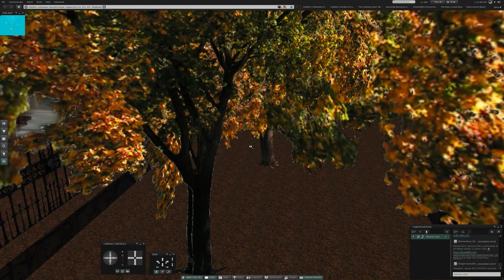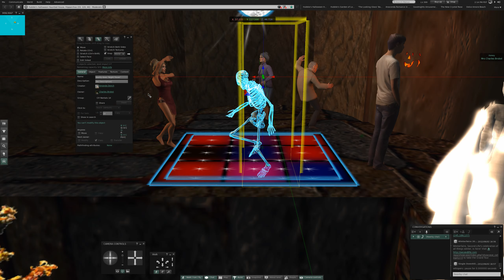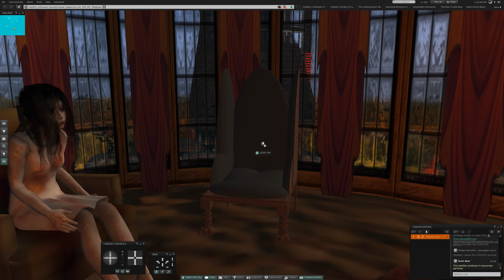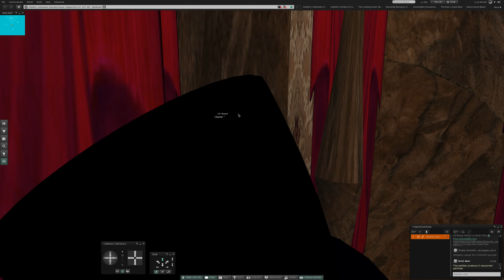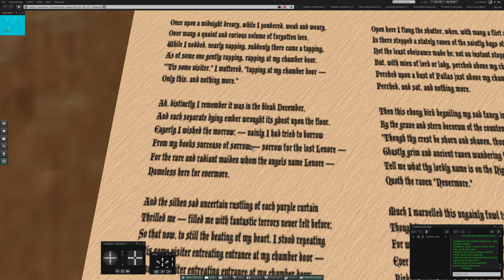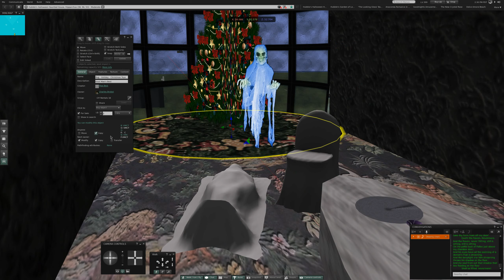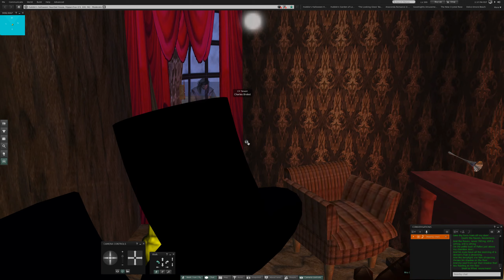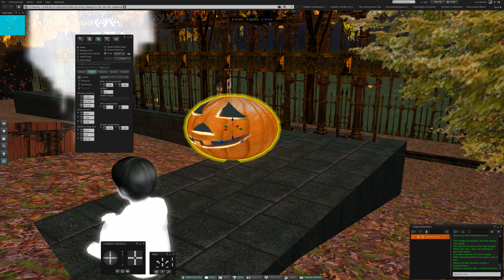A Last Walk through my Haunted House in Second Life